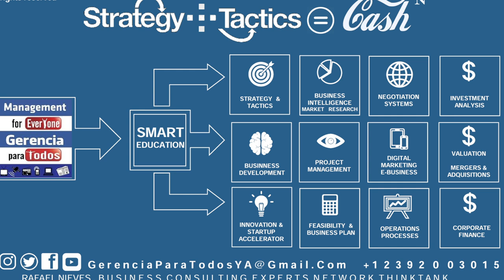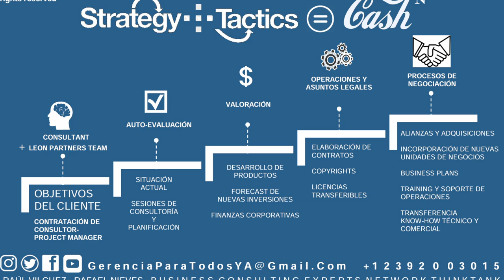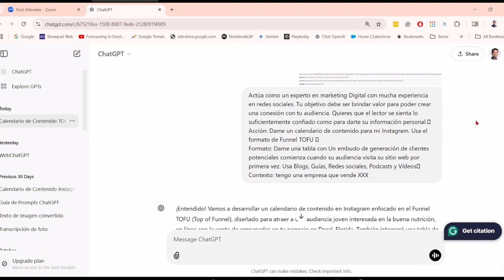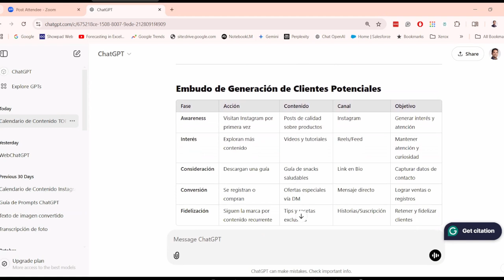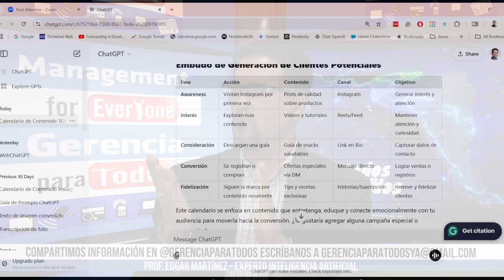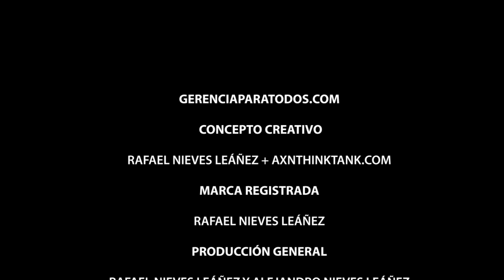MAQUINA FINANCIERA LEADS MACHINE GENERATOR PARTE 2 GERENCIA PARA TODOS PROFESSOR RAFAEL NIEVES